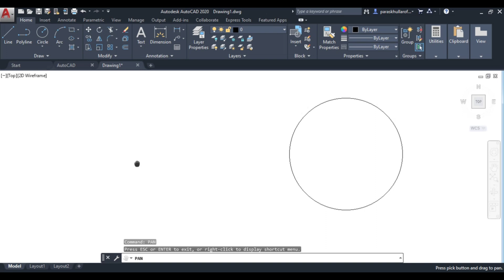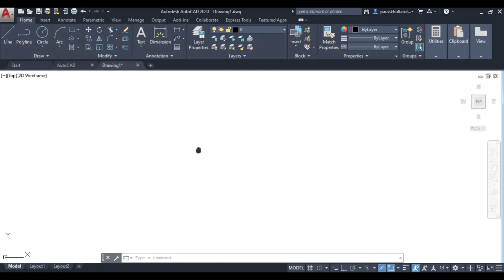Pan Command | Move the Screen in AutoCAD | Paras Khullar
Pan Command is used to move the whole screen in AutoCAD